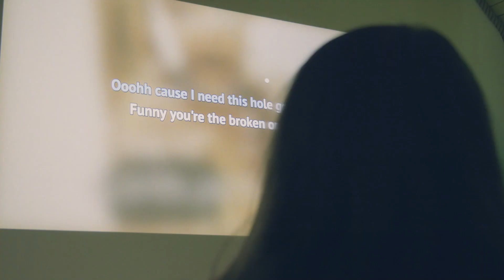Walentynkowe Karaoke w ELISE Voice Studio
W wolnym czasie bawimy się tak: muzycznie, międzypokoleniowo, bez spiny i nosa zadartego do góry. Bardzo lubimy spędzać razem czas na muzykowaniu! To jest prawdziwy dream team! Na Was czekałam Guys!

Video: Agnieszka i Tomasz Wróbel